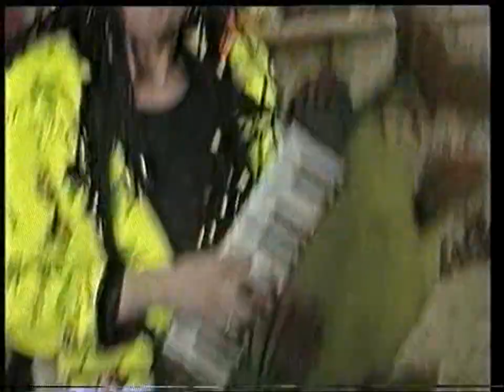E. A. V. (Erste Allgemeine Verunsicherung) - Jambo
1992
VHS Crop